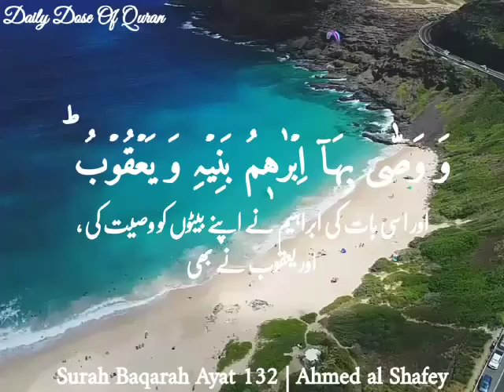Surah Baqarah Ayah 132 by Ahmed al Shafey